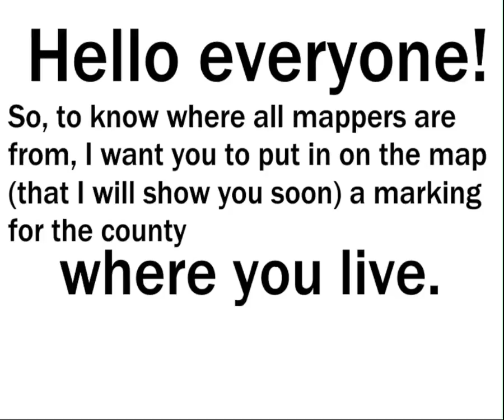Connection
This video is made for our connection as mappers.
Credits:
Paint.net
Movie Maker